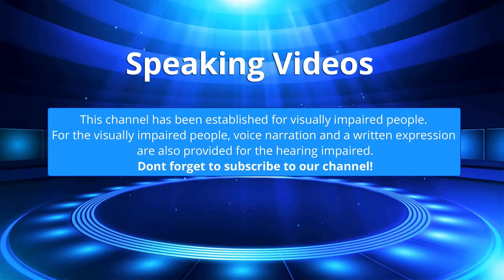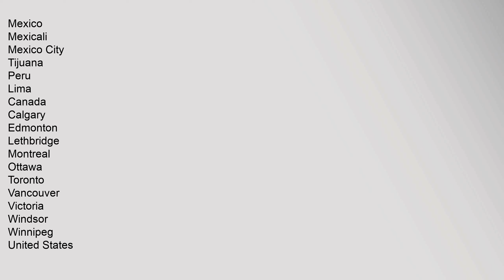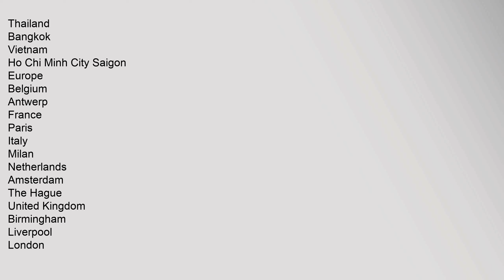Chinatown, Portland, Maine